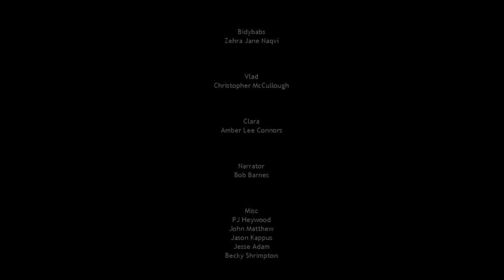FNAF Sister Location: Ennards Horror - Part 5 - The Game Gent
Night 5. The secret ending. Can I survive the night from Ennard? It might take a while.